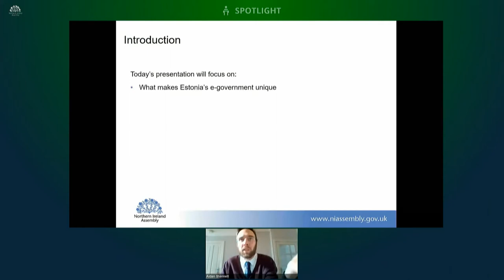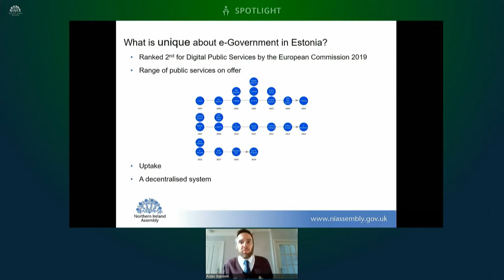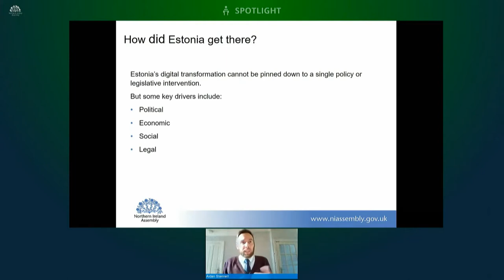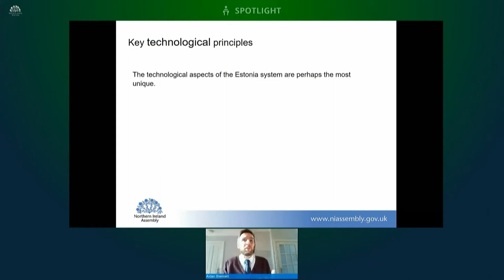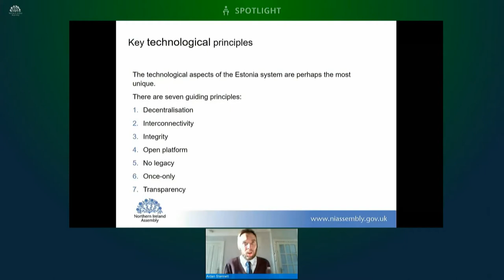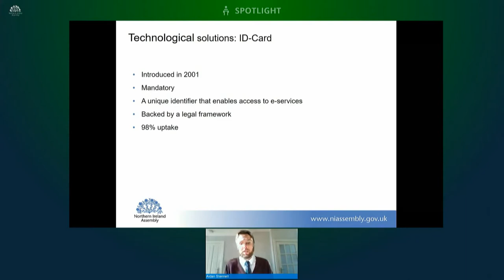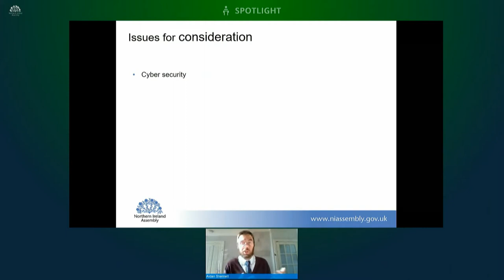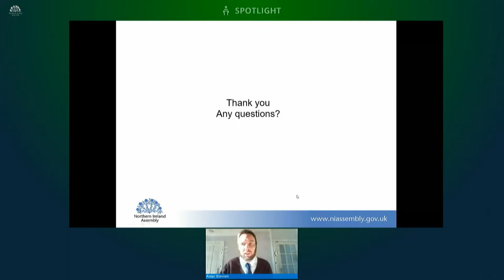Committee for Finance Meeting Wednesday 7 October 2020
The Committee received Assembly Research briefings on the e-Estonia report and dilapidation payments. This was followed by a number of items of Committee business.